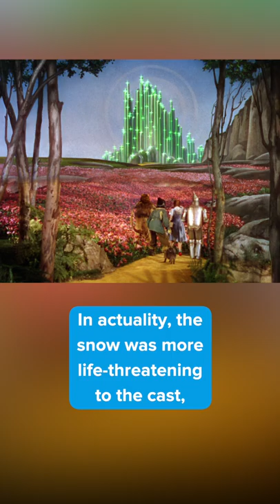Did you know this about THE WIZARD OF OZ?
Did you know this about THE WIZARD OF OZ? In the poppy field sequence, the Wicked Witch poisons the flowers, however Glenda sends snow and frost to thwart the evil spell. In actuality, the snow was more life-threatening to the cast, because it was straight-up asbestos; a mineral that causes cancer and other respiratory and digestive disorders. Yikes.